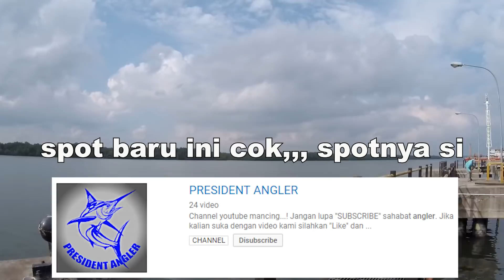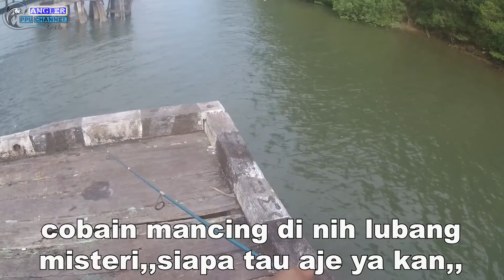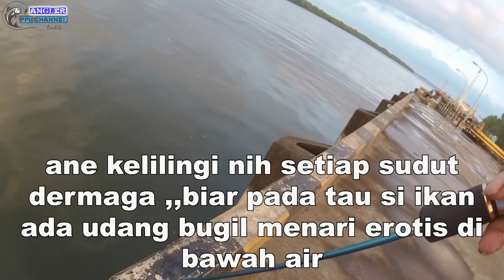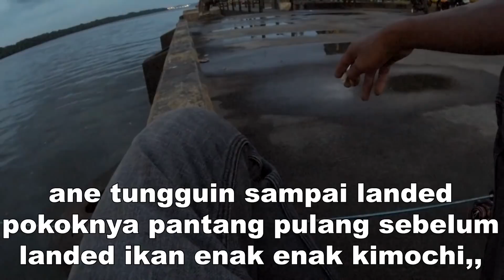Mancing Di Dermaga Industri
Mancing Di dermaga industri WKP

lokasi : indonesia bagian kalimantan timur kabupaten  penajam paser utara